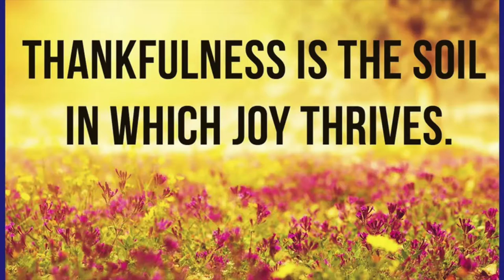Thankfullness 2021 I OPEN INVITATION!!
Open Invitation, Open Invite, Thankfulness Collaboration, Thankfulness,
The Heavens Pearls, Decorate A Tablescape Home Decor, Jazigreen Decor Style, November Collaboration, I Am Thankful, Thankfulness.

Hi Jazigreens! The Heaven's Pearls would like to invite you to join us in our November collaboration. We are focusing on "Thankfulness."

Details:
~ Tell us what you're thankful, or why you're thankful.
~ Decorate a tablescape, coffee table, or ANY space in your home.
~ Use ANY colors you desire.
~ Title your video ANY title you want, just use hashtags iamthankful and
~ Upload Tuesday, November 30th @ 7:00pm EST.
~ Use Scripture Reference Psalm 100 or ANY scripture you choose.
    in your video, link our channels and playlist in your description box.

Send Friend Mail:
Palmdale, CA.  93590 (Please let me know when you send something, thx)

$Jazigreen

"Can We Try Again" By Gloria Tells (Instrumental)